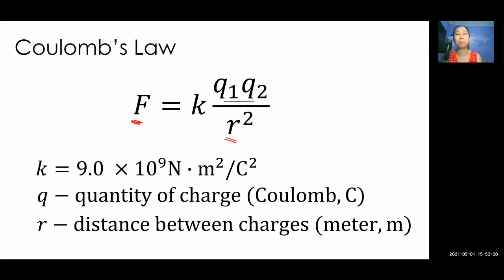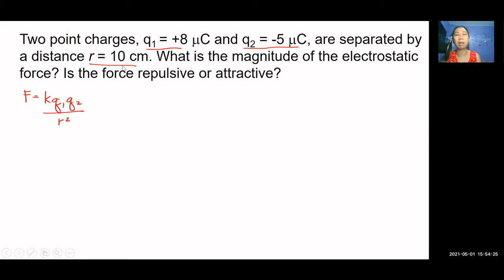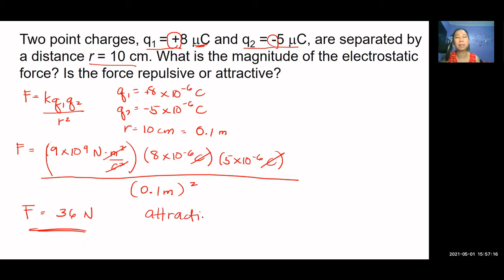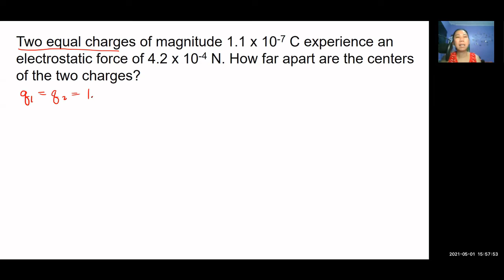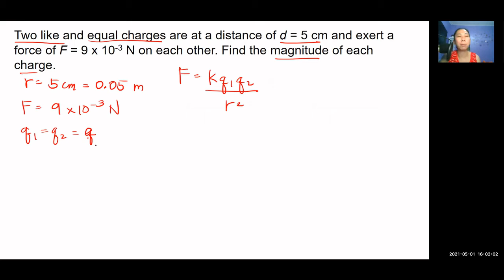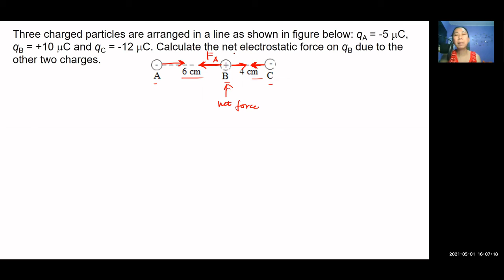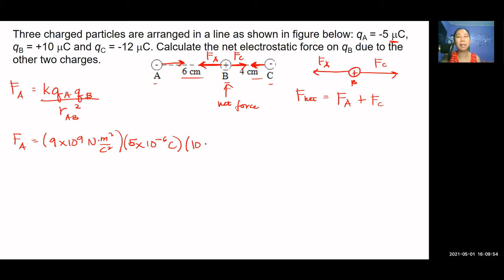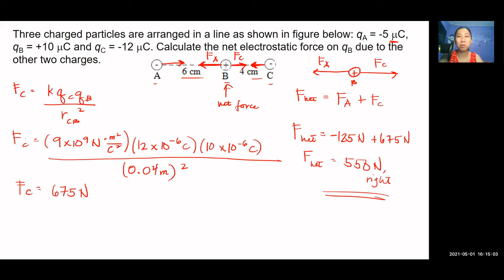Coulomb's Law (Tagalog)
Learn how to solve physics problems using Coulomb's Law in plain Tagalog.